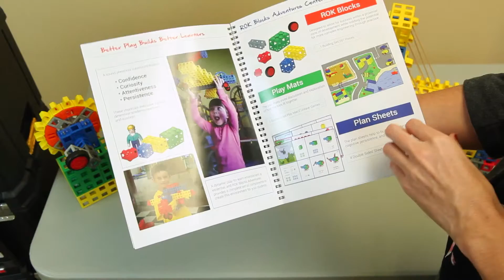ROK Blocks Mobile STEM Lab | Demo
The ROK Blocks Lab teaches skills and confidence fundamental to STEM learning.  The ROK Blocks Lab allows teachers to meet young students wherever they are in their STEM journey.

ROK Blocks are fun and capable 3D building blocks that accelerate the benefits of mentored block play.  ROK Blocks curriculum is especially designed to level the playing field for students who may have had less experience than peers with parent supported building block play.

Foundational fluencies learned with ROK Blocks include how to follow step-by-step graphical (pictorial) instructions, goal achievement, and persistence.  The ROK Blocks Lab also contains more advanced engineering elements to support students as they progress.  Students will design and build experiences that teach how to make things strong, how to make thinks move, measurement, organization, and other fluencies key to progressive STEM learning. It is impossible to overstate the need for, and developmental benefits of mentored block play.